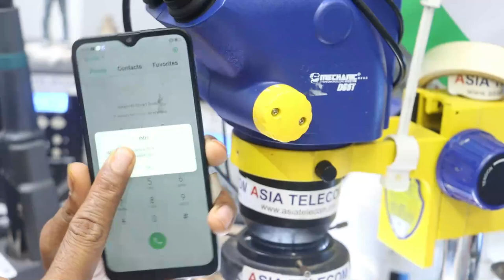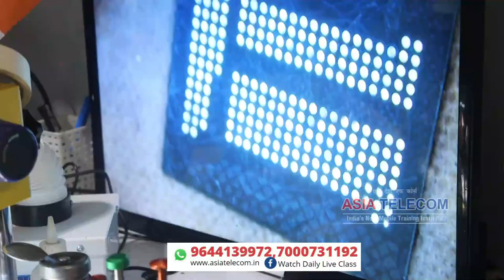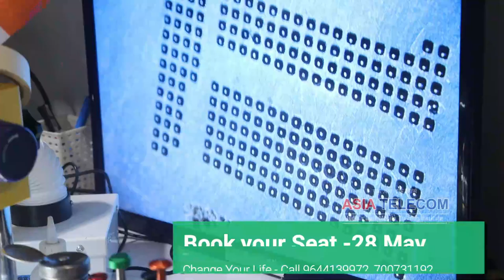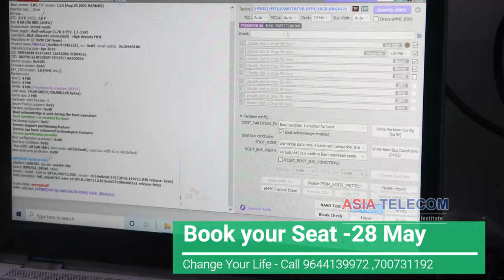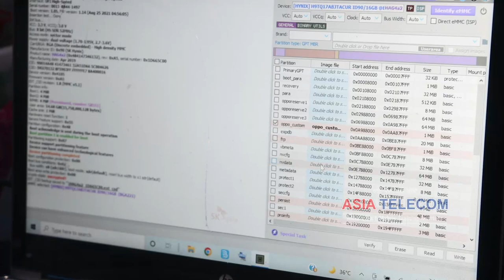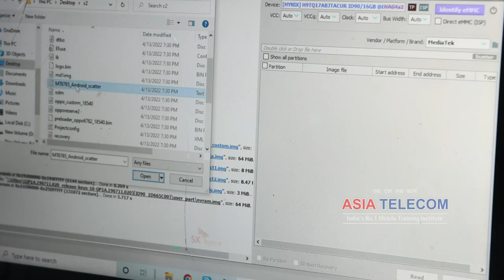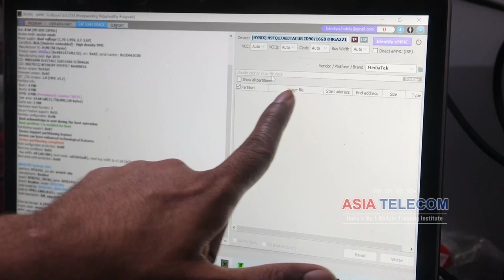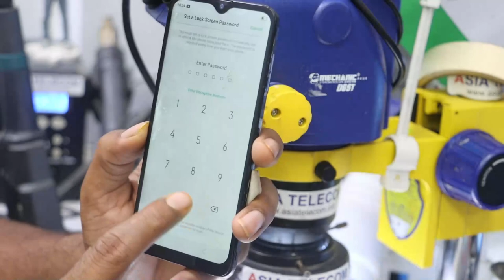Realme all model Auto Recovery Mode Solution - 100% Solution Realme c2 Logo Restart